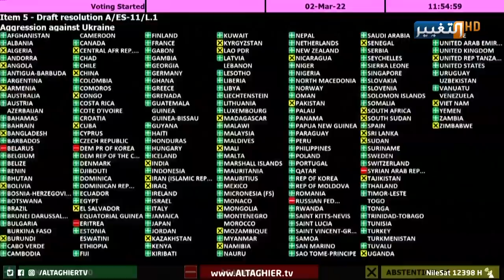العراق يعلن الإنذار.. إدانة لـ تركيا و إيران والأمم المتحدة تحذر | تقرير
لم تعد التحذيراتُ التي يطالب بها المزارعون في العراق كافيةً كي تُحقق علاجا عاجلا لأزمةِ الجفاف، بل إن مسؤوليين وتقاريرَ دولية للأمم المتحدة أثبتت بالفعلِ خطرَ الجفاف وواقعِ الزراعة العراقي وشحَ المياه وما سينعكس على المواطن والاقتصاد العراقي على حدٍ سواء.

موقع قناة التغيير الفضائية الالكتروني